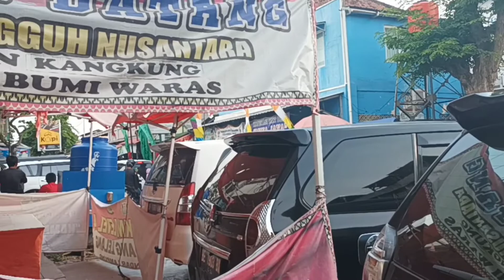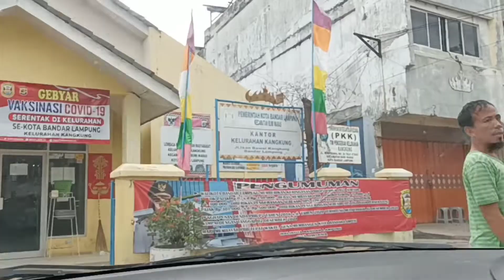#34 - Kegiatan ibu rumah tangga // kepasar ikan lanjut masak masak